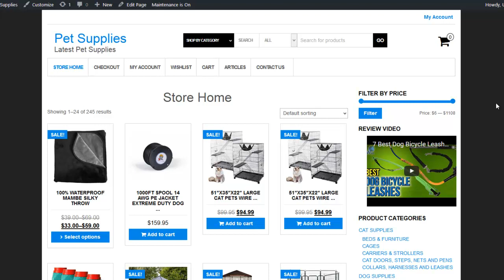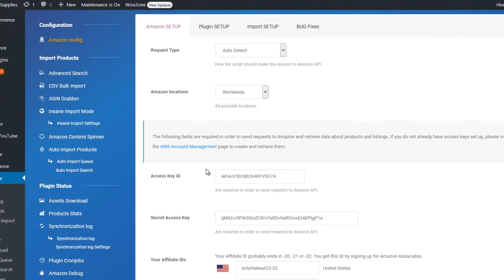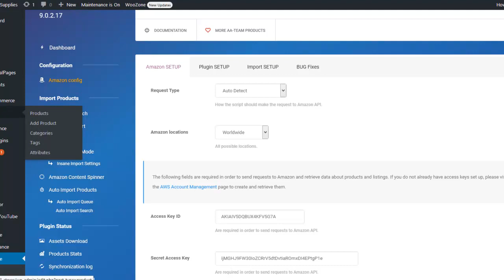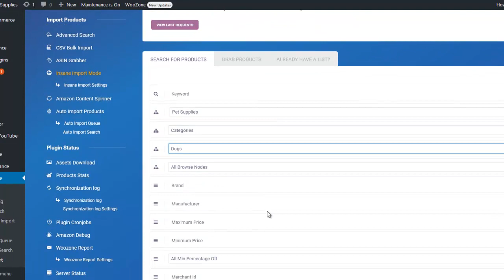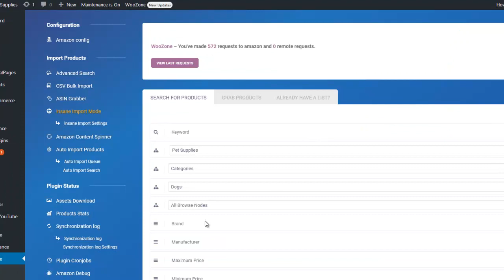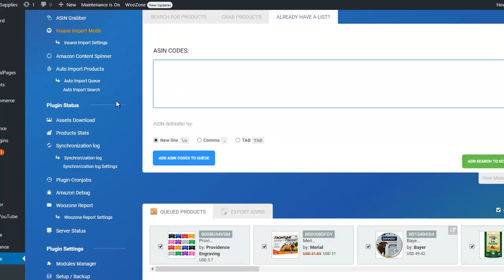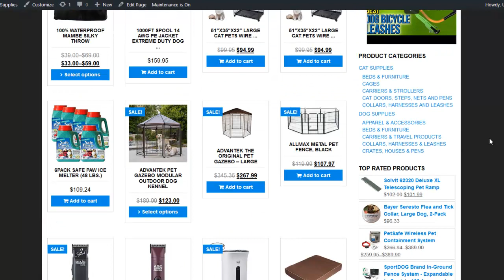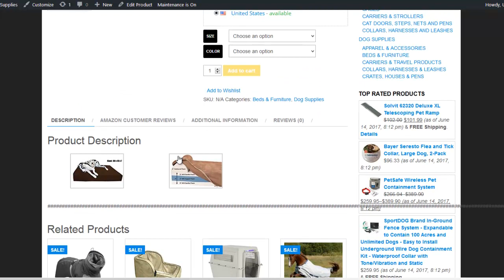Azon PLR Profits 3 Stores Training